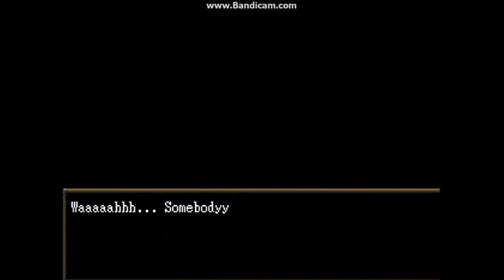More Endings! Ib Final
The very last episode of Ib. With three different endings. I apologize once again for the audio problems and the lateness of this episode.